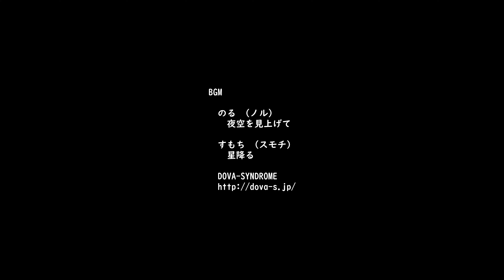公開のタイミングを逸した火球集（奈良富雄2022.2~8）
現在運用中の２台のライブカメラに記録された主に火球の内、公開のタイミングを逃し塩漬けとなったものを中心に一編の動画として公開します。(多分に既公開はあるかもしれません）
期間は2022.2~2022.8
主に”奈良富雄の空(南南西）"
PC内のストレージ余力確保のため

BGM
  のる （ノル）
    夜空を見上げて
 すもち （スモチ）
    星降る